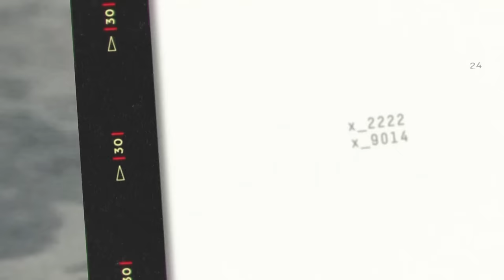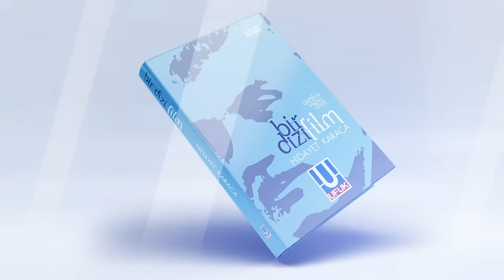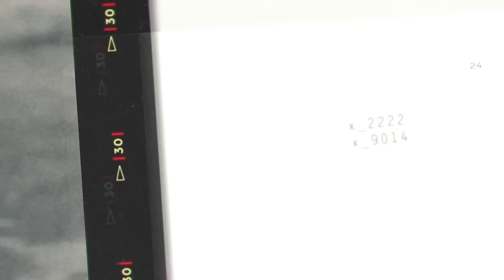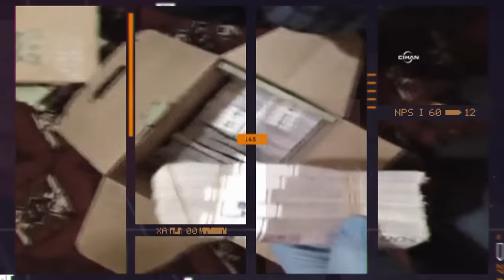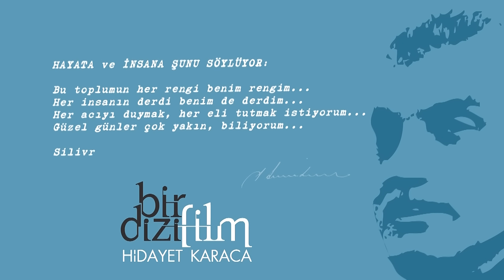'Bir Dizi Film' Kitabı Lansmanı | Hidayet Karaca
Hidayet Karaca'nın 'bir dizi film' adlı kitabının lansmanı yapıldı

Samanyolu Yayın Grubu Başkanı Hidayet Karaca, bir dizi senaryosu gerekçe gösterilerek 14 Aralık'ta özgür medyayı susturma operasyonu kapsamında tutuklandı. Aradan 10 ay geçti. Ve Karaca verilen tahliye kararına rağmen hala cezaevinde. Gazeteci Hidayet Karaca, parmaklıklar ardında geçirdiği 10 aylık esaret sürecini 'bir dizi film' ismiyle kitaplaştırdı. 10 aydır tutulduğu zindandaki baskı ve zulmü kitaplaştıran Gazeteci Hidayet Karaca'nın ''bir dizi film'' adlı kitabının lansmanı yapıldı. Kitabın tanıtım toplantısında siyaset ve medya dünyasından önemli isimler açıklamalarda bulundu.